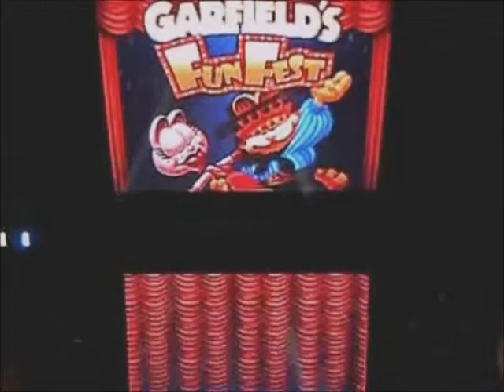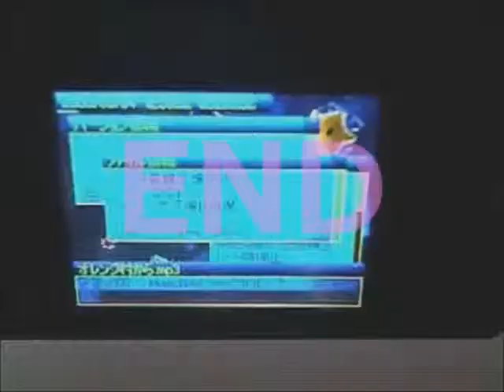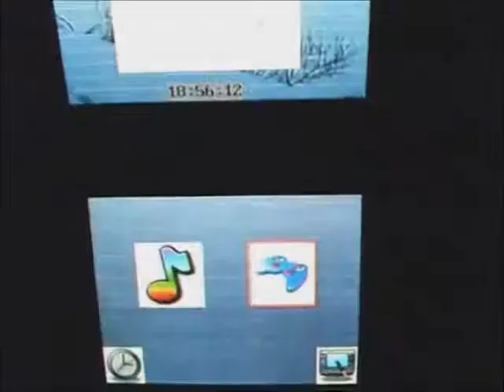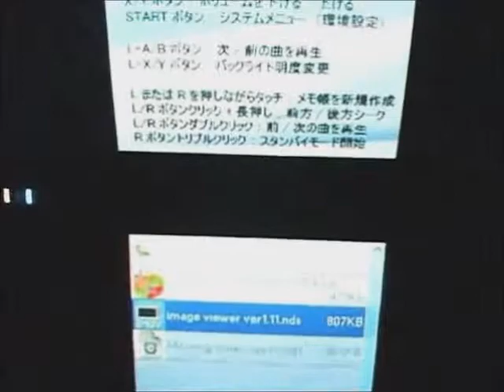DSTTi Advance, this is also good old Flashcart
DSTTi Advance これは確か２００９年９月頃に使ってみた物ですネ